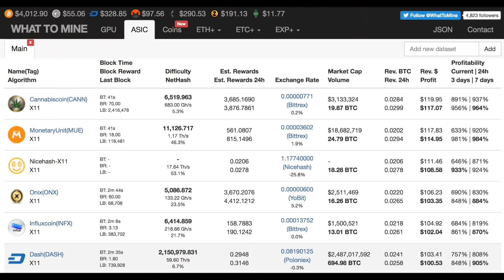Does my Bitmain Antminer D3 make $120 a day ?! 17.5 Gh/s X11 Miner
Hey guys my Antminer D3 from Bitmain just landed, and I got it setup mining on the Prohashing multicoin mining pool. Currently this X11 miner is projected to make over $100 dollars a day with the top coin cannabiscoin CANN boasted a $120 24 hour profit projection. The Antminer D3 model I received is the 17G model which hashes not 15.5 Gh/s on X11 but 17.5 Gh/s on X11 and uses less than 1000 watts! Check out the video for full details on my initial profitability on this epic ASIC miner!

BTC - 12PsgKuhcJrEqJbD3oMN7rcEcuyqyqRznL
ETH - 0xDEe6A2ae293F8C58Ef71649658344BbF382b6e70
ZEC - t1WRoxHVh8vhDJxAr6vpP4zzj3xHGF9ZbgQ
ZEN - znb1iNFP6VctF2AhXLXtMsSjP7emvYDmeXR
VTC - VdeggL7drzbYeB2eedDeDYe9xPwtPXW8KG
KMD - RCbKFSQhNWCqSwuFY8cGwzhDk8zMdYkjDj
Doge - DHgX7vJjBsmYcB1GgubGtu3TVJkqQgCG6B
XMR - 484HoyS4h2fenvLKQkuUV7FwnJaGK8LMX43tiJ3UZdVU53d2MxFiQ1jbSfyorsXZVs1SvoPVh4nipjd7b4GVgFGmCgygdpV